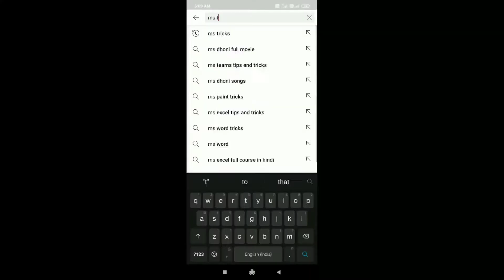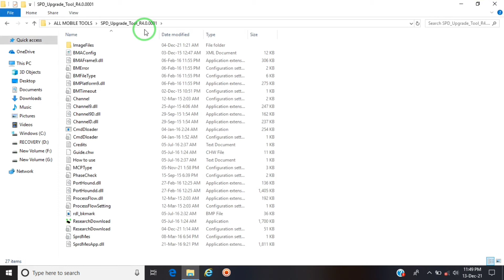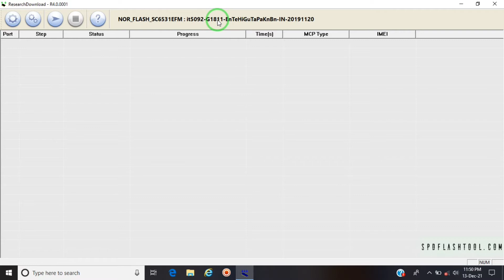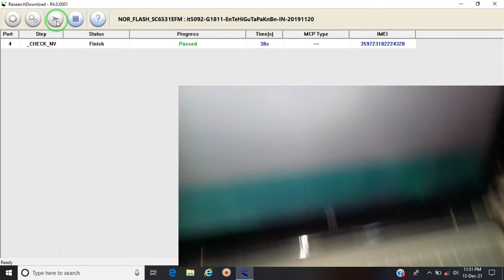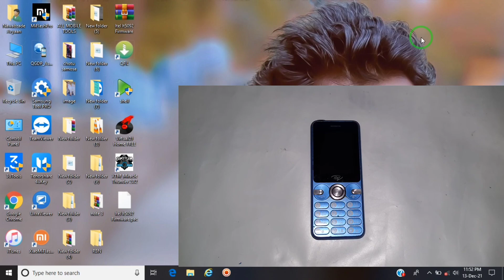itel it5092 flashing Pin lock removed hang on logo problem solution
Firmware password  -Nityanando Telecom

link 2

Other model flashing&Hardware repairing

1) Micromax canvas Fire 2 flashing Model-A104 hang on logo problem solution &hanging problem fix

2) SAMSUNG Galaxy J3 2016 SM-J320F Flashing Pattern&Pin Lock Removed Hang On logo Problem solution

3) How to flash SAMSUNG Galaxy J7 Nxt Model SM-  J701F and also fix hang on logo Problems solution

4)SAMSUNG J7 Pro MODEL SM-730GM FLASH Emergency Recovery function problems Solution hang on logo Fix

5) LYF FLAME 8 LS-4505 Read Firmware with UMT Dongle Pro easy to Read

6)Intex Eco 205 Flashing Pin lock Removed&also hang on logo Problems solution 100% Solutions

7)Redmi 4&Redmi 4x Model-MAI132 Flashing Hang on logo fix auto restart Problem Fix pattern unlocks

Link

8)Vivo Y31L IMEI 0000 IMEI Invalid Problem 100% Solutions NO Box No PC No Flashing

Link

9) Lava Z50 Dead boot repairs and hang on logo fix Pattern&Pin lock Removed FRP Removed

10)INTEX Aqua Strong 5.1 IMEI Problem Solution Repair Restore with UMT Dongle Pro easy to repair IMEI

11)itel S21 flashing hanging Problem solution& hang on logo patter Pic lock Removed

12)Jio Phone Model-F81E Flashing Software Recovery Problem 100 % solution

Link

13)Intex Aqua strong 5 1 flash Pin lock Removed hang on logo Problem Solution

Link

14) OPPO A71 MODEL CHP1801FRP Removed Google account Removed with secret code without PC 100% Solution

15) Micromax Q350 Flashing Hang on logo Problem solution 100% fix

16)OPPO A71 (Model-CPH1801) Pin lock Removed Pattern lock Removed with UMT dongle pro Easy to Remove

17) Micromax Q4202 Flashing Hanging Problem solution FRP Google account Removed

18)Micromax Mobile Model-X409 Display Working Opposite directions 100% Solution

19)Vivo V11 Pro Pin lock&Pattern lock Removed FRP Google account Removed With UMT dongle

20)Redmi note 5 Frp & Google Account Removed with Miracle Crack 2.82 100% Removed

21)Samsung A10 frp bypass & forget google account without pc

22)How to Remove Pin and Pattern lock Oppo A57

23)Vivo Y12 FRP Unlock & Google Account Removed one click

24)Vivo Y81 Pin lock Pattern unlock FRP Removed by UMT dongle

25)Vivo S1 Pin unlock Pattern unlocks Frp Removed solution

26)Vivo Y12 FRP Unlock & Google Account Removed one click